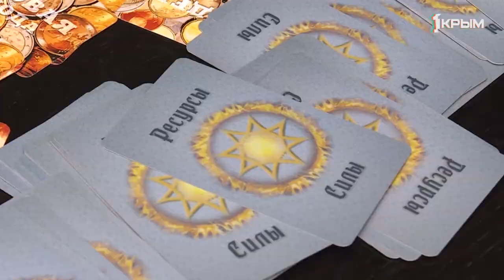Какими методами можно справиться с одиночеством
Для одних – добровольное решение, для других – наказание. Какими методами можно справиться с одиночеством?